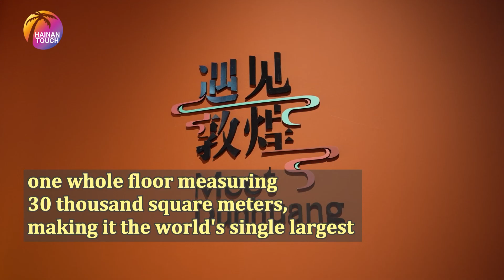World's Largest Duty-Free Mall Opens in China’s Haikou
世界最大单体免税店CDF海口国际免税城开业 On the morning of October 28, the long-anticipated Haikou CDF Mall, the world's largest duty-free mall under one roof, opened to much fanfare. Among the more than 800 domestic and international famous brands that have rolled up their shutters within the mall are a number of firsts and exclusives for Hainan and the world, which are just one of the factors that make Haikou International Duty-Free City a world-class leisure and shopping complex and the new place to be for shoppers.